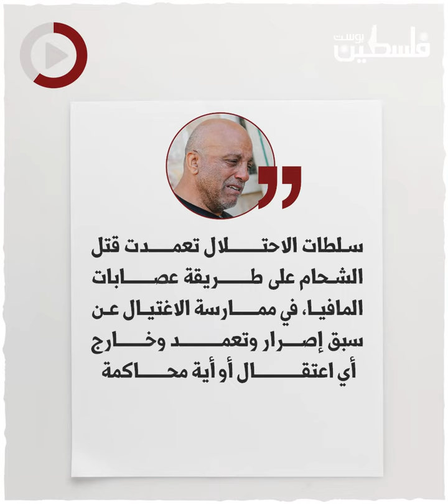داهموا المنزل وأطلقوا النار على الشاب محمد الشحام.. جريمة إعدام ينفذها الاحتلال من مسافة صفر القدس.